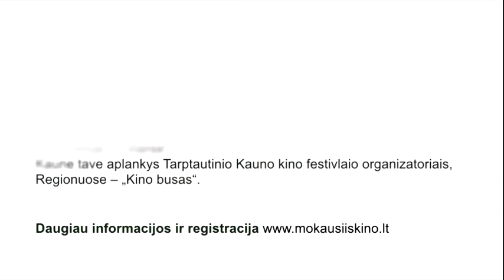"Mokausi iš kino" filmų programa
"Mokausi iš kino" dalyviams siūloma pasižiūrėti 28 filmus, skirtus įvairaus amžiaus moksleiviams. Išsirinkę dominantį filmą, pedagogai gali iš anksto visai klasei užsakyti nemokamą diskusiją, kurią ves profesionalūs moderatoriai.